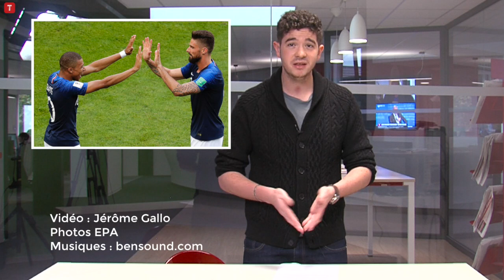Olivier Giroud dans le club des 100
L’avant-centre de l’équipe de France a atteint la barre des cent sélections et les 42 buts contre l’Ukraine (7-1), mercredi. Retour en vidéo sur le parcours de l’antistar des Bleus.

➡️Toutes les informations sur la Bretagne en direct : letelegramme.fr